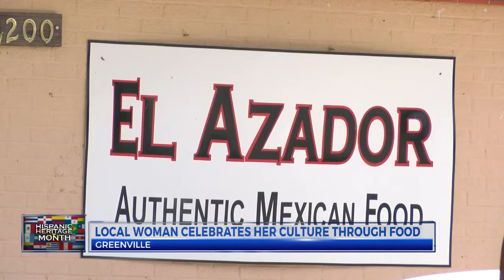Hispanic Heritage Month